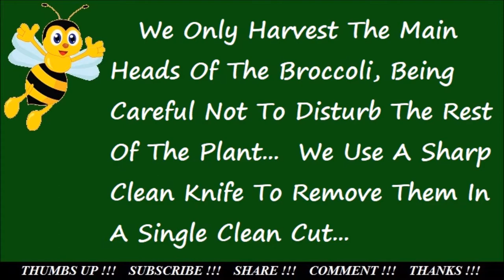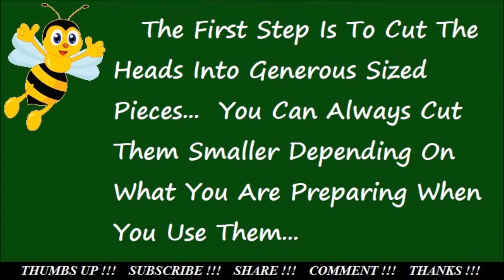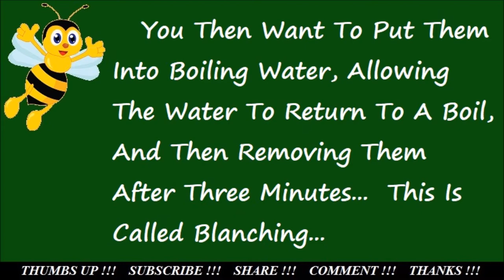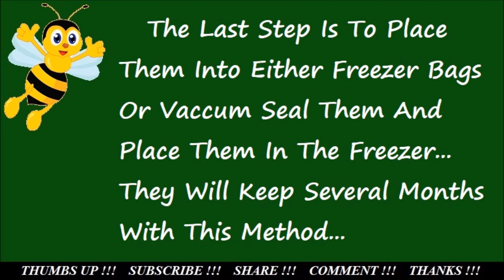Broccoli - Fall Garden Harvest And Storage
Broccoli - Our fall garden harvest and storage.

Song: MountainSun